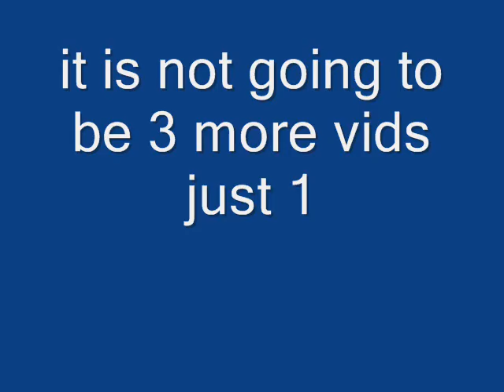jewel and luke.wmv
this one is about jewel and luke two people who will eventualy become lovers i m there tricking my friend to make him think i m his consience well enjoy hope u like it